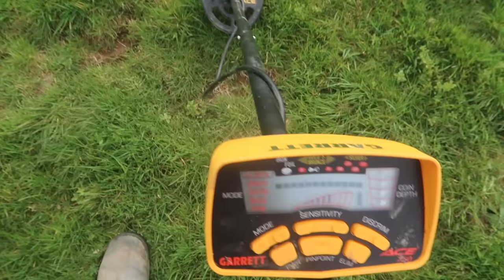Episode 1 - In Search of Gold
Metal detecting. Will I ever find treasure?

I had some troubles with a giant white horse.